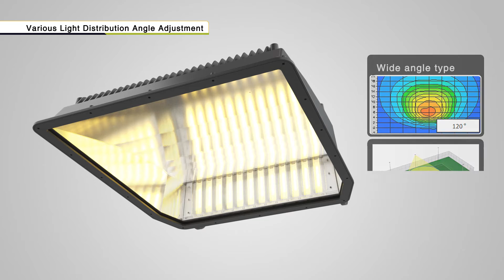MAGNATECH ARENA STA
매그나텍
MAGNATECH
ARENASTA, Smart LED Sports Lighting System
- with WBR(Whole Body-Heating Radiation) Technology
- Various Light Distribution Angle Adjustment
(*) Patent of LED lighting Device having Lenz Structure
- No Restriction on Installation Environment
- Reduce of Glory through Indirect Light